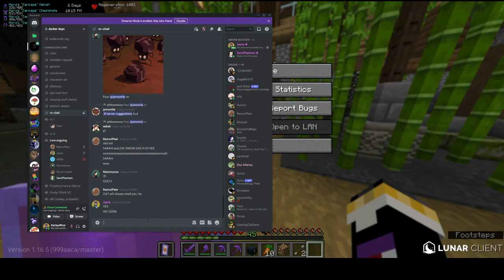Darker Days SMP - S2 EP 6 - The Memories (Very Important Lore)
“What the hell did I do to you?” - Haru

Oh my god. This episode was so so much fun. I had a blast doing this one, although my improv is shit XD That, and I talked a lot during Zaf and Haru talking. What can I say, I tried :P

SUMMARY: Zaf and Jayne come up with a plan to try and get Haru to remember some things he has done. Jayne follows Zaf and Haru with invisibility thanks to Zaf, hoping to gather answers. They decided to try and get him into the new hospital white room, hoping it would trigger something. Jayne also named a bunch of cats after dead ones that Haru has killed. He seems to be getting more worse by the minute. What are they going to do?

TIMESTAMPS:
Zaf + Haru meeting: 0:00
Sarah + Zaf reunite: 19:28
Defending Zaf: 21:56
(LMFAO My mom walked in on this part, I am sorry)
The book: 25:13
The cats: 27:46
Locking Haru in the white room: 30:35
Getting karma: 34:10
Ari joins: 37:03
Meeting Nova/getting out (canon lives?): 41:27
Talking/discussing: 45:50
Who Haru used to be: 48:40
The Boat’s lanterns/EA Theory (void cookies?): 1:00:17
Chatting in Chanty: 1:06:47
Family Discussion: 1:14:00
Bloopers: 1:22:05